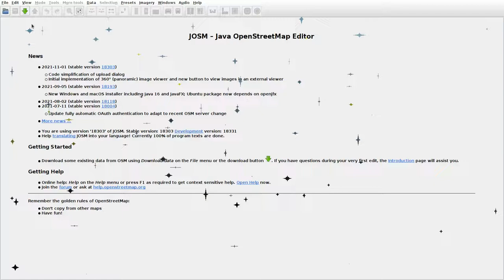JOSMrec0954 2021 12 18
Lithuania. Troškūnai. Tracing buildings (mainly) in JOSM for openstreetmap.